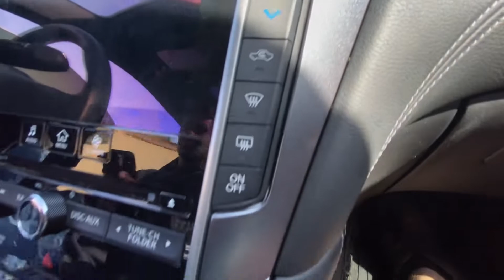Q60 Edit Time with special guest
Sol Vlogs